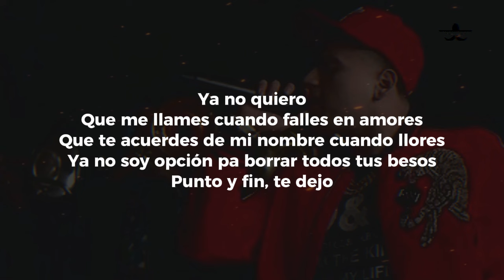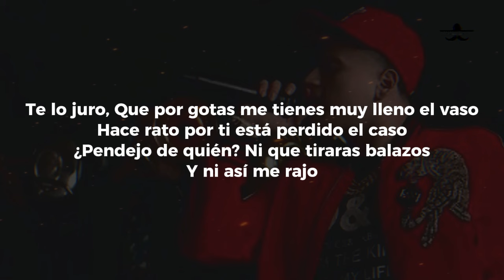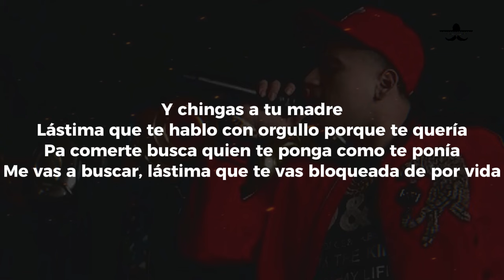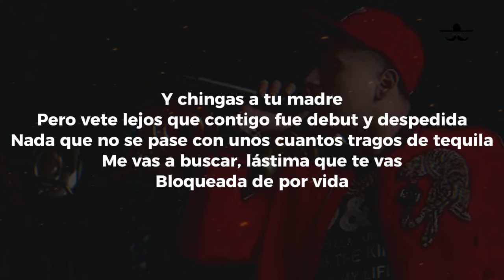Fuerza Regida - CHINGAS A TU MADRE (LETRA)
A ver, compa, márquele
¡Y pura Fuerza Regida, viejo!
¡Otro pedo!
Ya no quiero
Que me llames cuando falles en amores
Que te acuerdes de mi nombre cuando llores
Ya no soy opción pa borrar todos tus besos
Punto y fin, te dejo
Te lo juro
Que por gotas me tienes muy lleno el vaso
Hace rato por ti está perdido el caso
¿Pendejo de quién? Ni que tiraras balazos
Y ni así me rajo
Y chingas a tu madre
Lástima que te hablo con orgullo porque te quería
Pa comerte busca quien te ponga como te ponía
Me vas a buscar, lástima que te vas bloqueada de por vida
Pero vete lejos que contigo fue debut y despedida
Nada que no se pase con unos cuantos tragos de tequila
Me vas a buscar, lástima que te vas
Bloqueada de por vida
Y pura Fuerza Regida
¡Otro pedo!
Ya escuchaste, cabrona
Ahuevo, viejo
Y chigas a tu madre